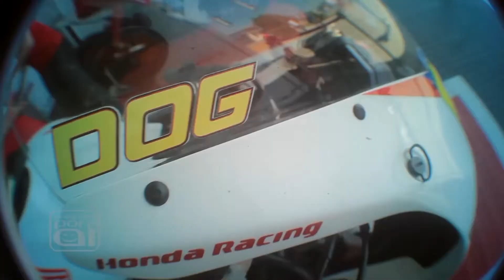Por Aí com J. Cachorrão - Tema: Técnica x Potência